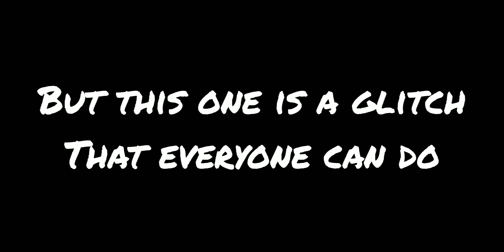best hiding spot in hide and seek extreme